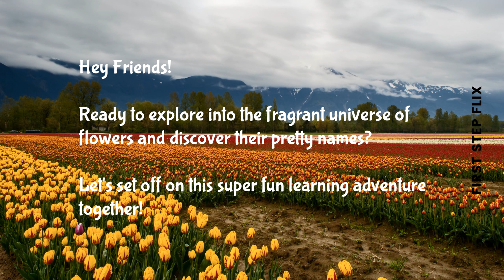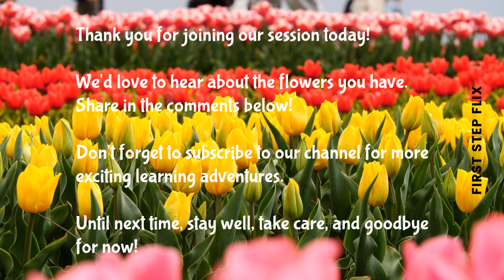Flowers Name | Learn Flowers Name | Flowers Name in English | Flowers Name for Kids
Ready to explore the fragrant universe of flowers and discover their pretty names?

Let's set off on this super fun learning adventure together!